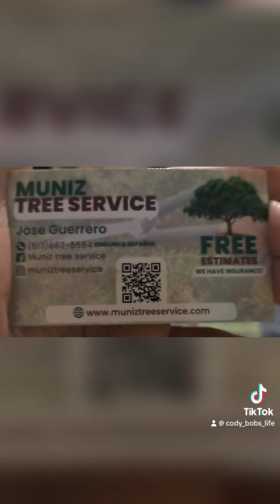Professional Tree Removal